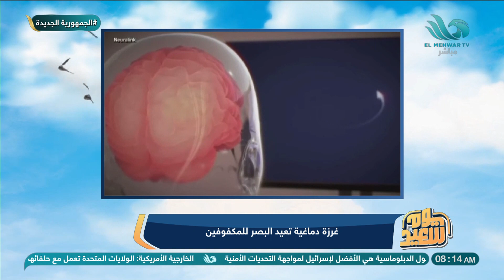بشرى سارة.. غرز دماغية تعيد البصر للمكفوفين